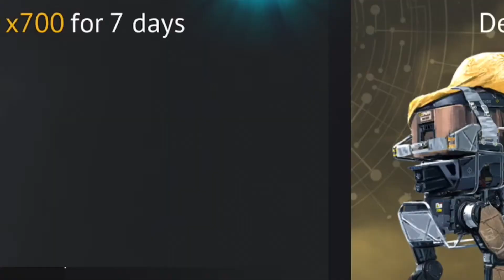THE TITAN HAS BEEN SUMMONED!!! - Infinity Ops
Sorry for the constant lag issues. I was able to cut the longest lag spikes out of the video, to make it somewhat pleasing to the eyes :]